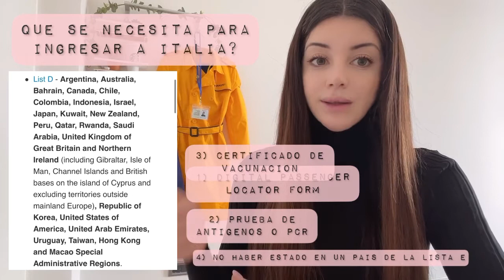Viajar a Italia: Que requisitos necesitamos para ingresar a Italia? | Green pass, vacunas, etc.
Feliz año a todos 🥂💫 !!

En el video de hoy les cuento que requisitos necesitamos para ingresar a Italia 🇮🇹

Recibí muchas preguntas sobre como ingresé a Italia, que me pidieron en el aeropuerto, como son los controles, desde que países se puede entrar, cuáles vacunas son validas, si hay que hacer cuarentena, etc! Asique decidí hacer un video sobre esto 🤙🏻

Ya sea por turismo, para visitar familiares, para emigrar, etc.. hoy en día Italia esta abierta para los viajeros pero hay que cumplir ciertos requisitos dependiendo de donde vengas 🌎

Italia es muy estricto con el tema del covid 19 asique si estas pensando en venir a este pais mira este video donde te explico lo que necesitas para ingresar y lo que te exigen una vez dentro del país (green pass, facemask etc) 😷 ✅

Espero que les sirva y cualquier pregunta no duden en preguntarme :)

Sobre mi & el canal:

Soy una argentina que vive viajando y trabajando por el mundo y actualmente estoy en Europa 🌍

Con este canal quiero compartirles mi experiencia, mostrar un poco como es vivir y trabajar en el extranjero, dar consejos, responder dudas, etc etc!